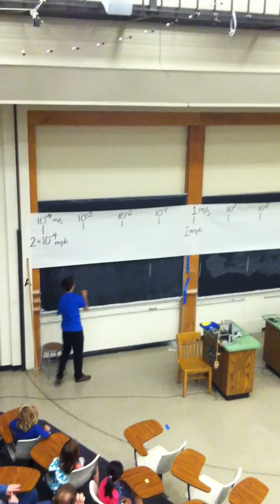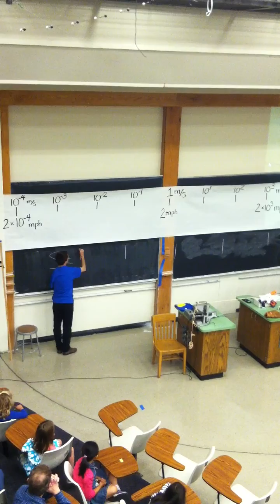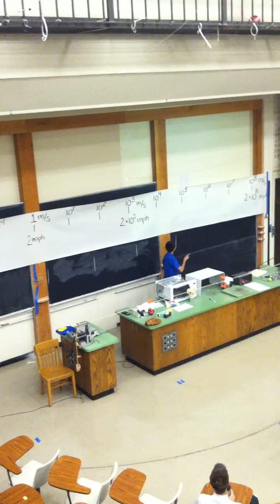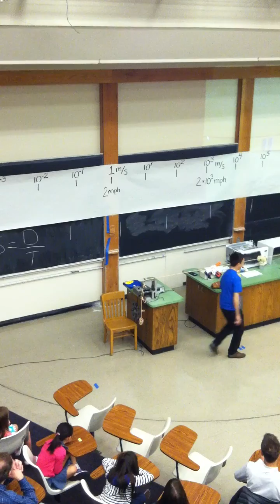Professor Eric Cornell Presents: SPEED! at CU Wizards, Boulder Colorado: 5-19-2012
Eric Cornell (born December 19, 1961) is an American physicist who, along with Carl E. Wieman, was able to synthesize the first Bose--Einstein condensate in 1995. For their efforts, Cornell, Wieman, and Wolfgang Ketterle shared the Nobel Prize in Physics in 2001.

This is a short intro to his presentations at CU Wizards, a University of Colorado program to teach kids science! Although it cuts off abruptly, it will give you an idea of the quality of CU Wizards program.